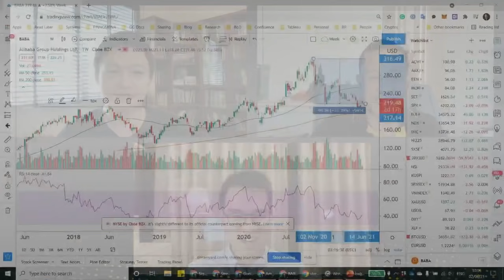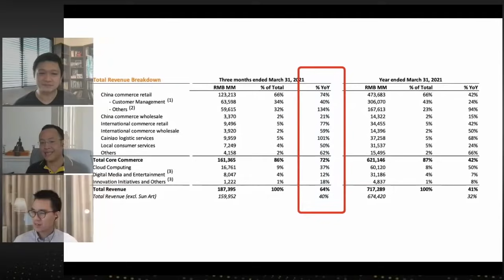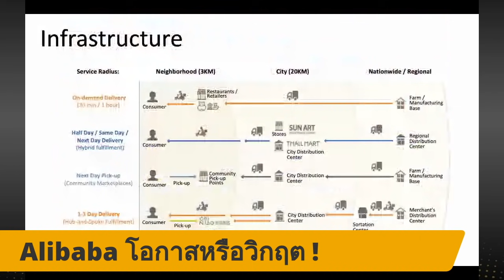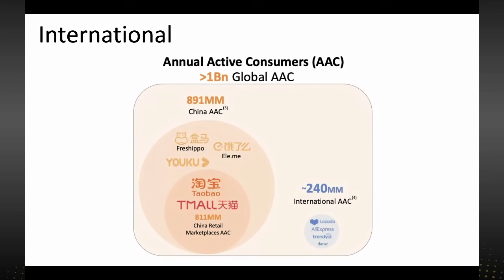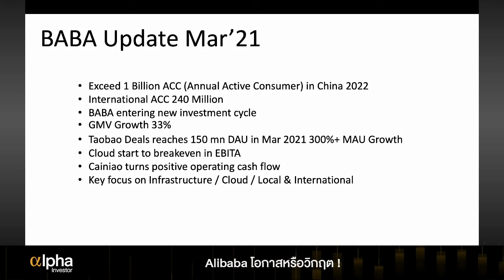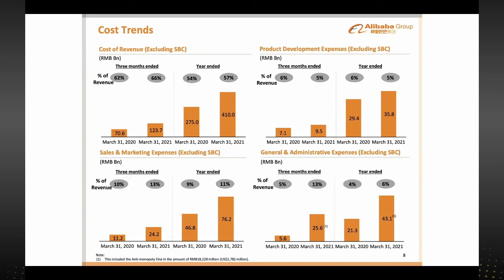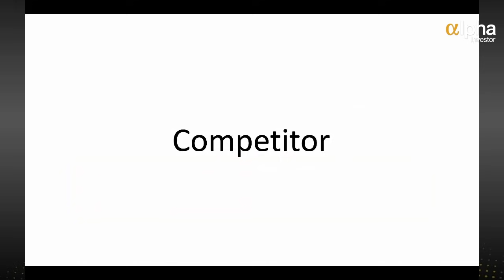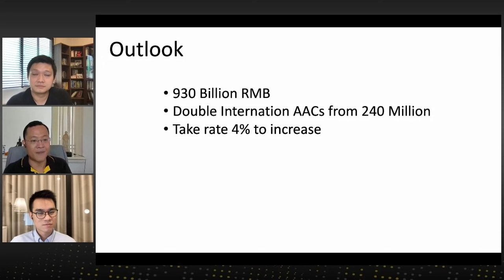Alpha Investor: EP06 “ALIBABA โอกาสหรือวิกฤต?"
Alpha Investor: EP06 “ALIBABA โอกาสหรือวิกฤต?" พานักลงทุนวิเคราะห์ความน่าสนใจของ ALIBABA ผู้นำธุรกิจอีคอมเมิร์ซสัญชาติจีน ที่ทุกอย่างดูเหมือนกำลังไปได้ดี แต่วันหนึ่งหลังจากแจ็ค หม่า ผู้ก่อตั้งบริษัท ได้ออกมาวิพากษ์วิจารณ์รัฐบาลจีน ทำให้เกิดแรงกดดัน และการตรวจสอบอย่างหนักจากทางการจีนตามมา

"Alpha Investor นักลงทุน หาหุ้น ⍺lpha"

รายการด้านการลงทุน โดย FINNOMENA ที่จะพานักลงทุนหาหุ้นผู้นำตลาด ผ่านการวิเคราะห์เชิงลึก จากมุมมองของนักลงทุนตัวจริงผู้มากประสบการณ์ทั้ง  “นักลงทุนสถาบัน” (Wall Street Investor) และ “นักลงทุนทั่วไป” (Main Street Investor) เพื่อให้เห็นวิธี เทคนิค และกลยุทธ์ในการลงทุนหุ้นรายตัว ตั้งแต่การวิเคราะห์ธุรกิจ อ่านงบการเงิน ส่องโอกาส-ความเสี่ยง และการประเมินมูลค่า

พบกับ
เจษฎา สุขทิศ เสนอมุมมอง “นักลงทุนสถาบัน”
อลงกฎ มโนรุ่งเรืองรัตน์ เสนอมุมมอง “นักลงทุนทั่วไป”
และ จิรัฐิติ ขันติพะโล ดำเนินรายการ

ALIBABA ปรับตัวลงมาอย่างหนักตั้งแต่ต้นปี การปรับตัวลงมาครั้งนี้ คือโอกาสหรือวิกฤต?
ALIBABA มีแผนการเติบโต เอาตัวรอดจากแรงกดดันครั้งนี้อย่างไร?
วิธีวิเคราะห์งบการเงิน และประเมินมูลค่าธุรกิจของ ALIBABA ควรดูอย่างไร?

มาร่วมเป็น “จ่าฝูง” หาหุ้นนำตลาด กับ "Alpha Investor นักลงทุน หาหุ้น ⍺lpha"